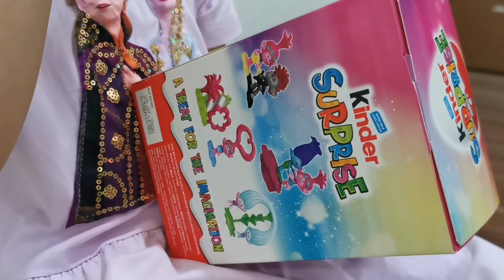Huge kinder surprise unboxing with amazing BANDARY beats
Unboxing the new huge enormous chocolate kinder surprise.
And finding princess poppy with 3 types of beautiful pink hair along with her and a small mirror as well.